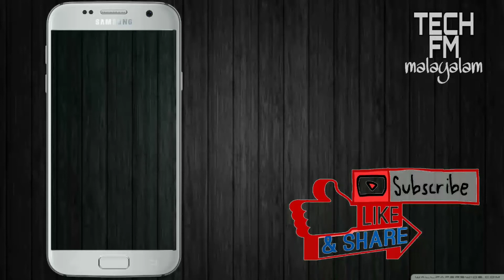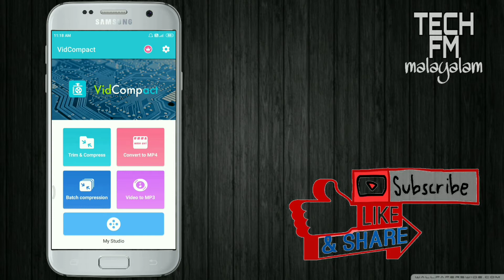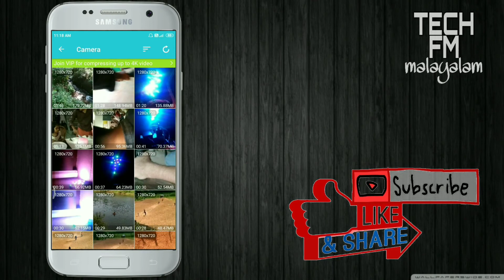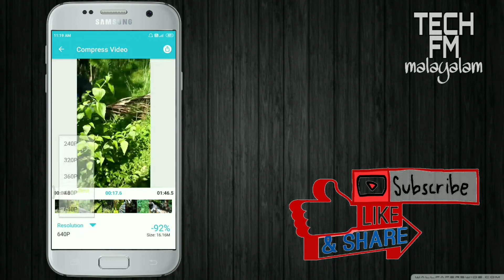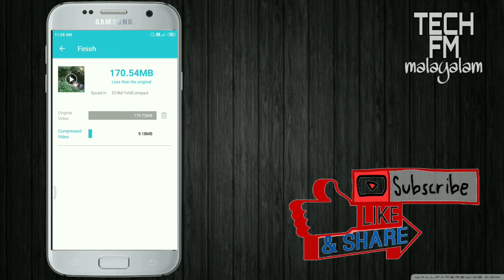VIDEO SIZE കുറക്കാം ഈ APP വഴി സിംപിൾ ആയി /tech fm malayalam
Video size കുറക്കാനും വീഡിയോ mp3ലേക്ക് മാറ്റാനും ഈ APP ഉപയോഗിക്കാം